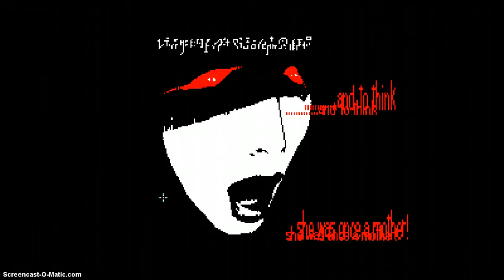BUG!? dr b plays AOOFAD p3